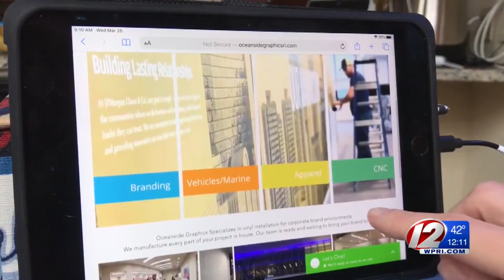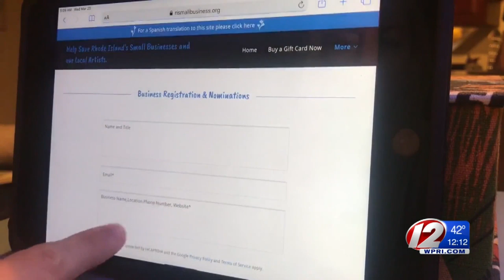Warwick company launches website to help small businesses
More than 50 local businesses have joined an online portal created Tuesday to streamline the way consumers can aid local businesses impacted by the coronavirus pandemic.